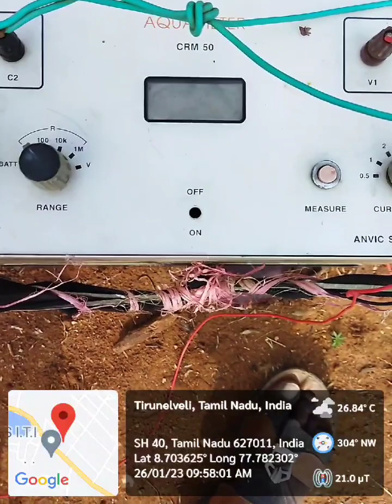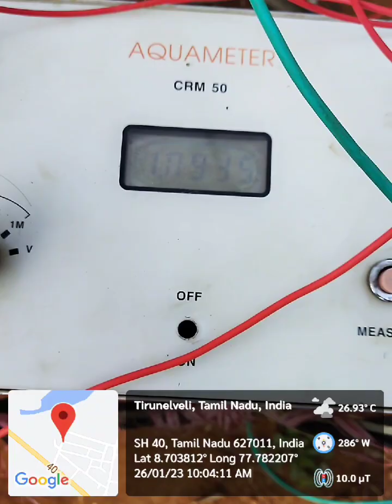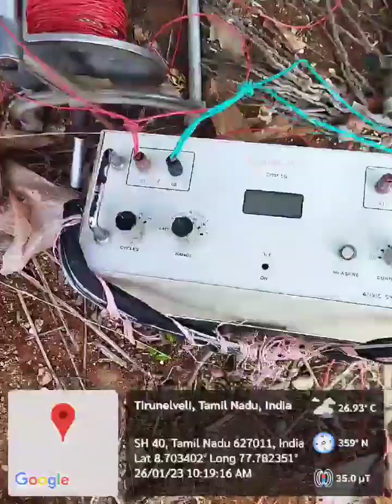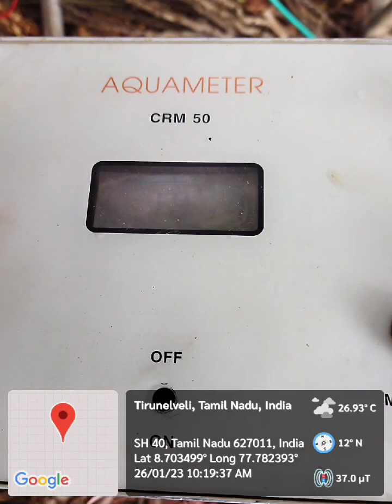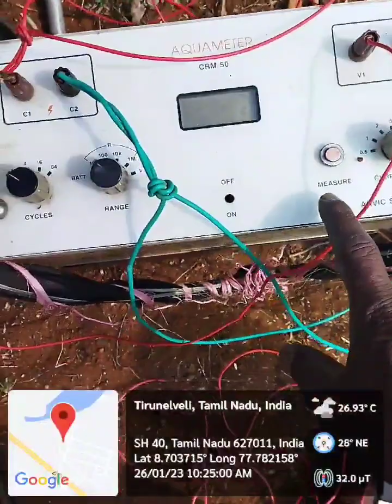scientific_groundwater_survey நிலத்தடிநீர்_ஆய்வு geotechnical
.99

1.0

1.1

.75

.94

.75 the fourth station is selected